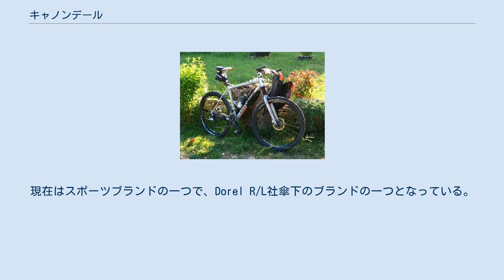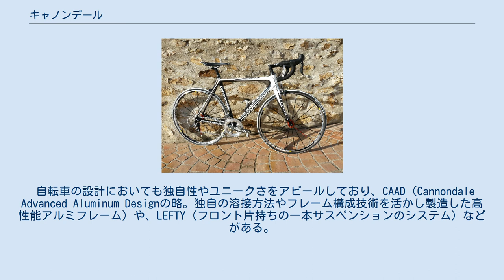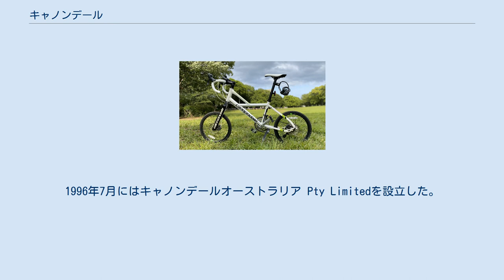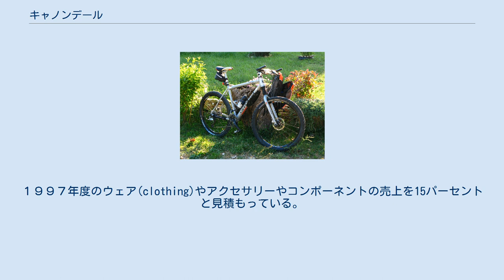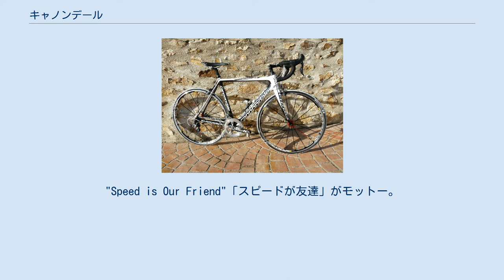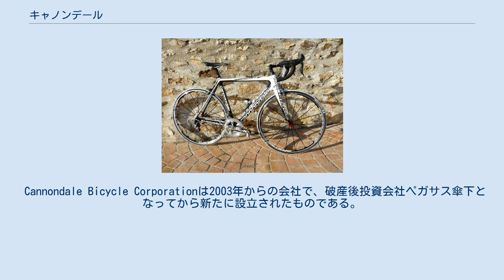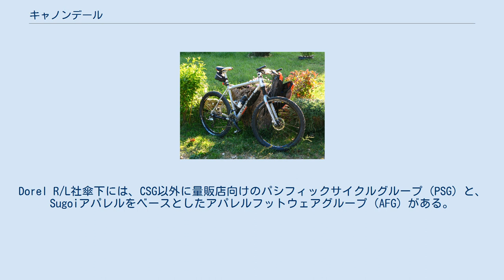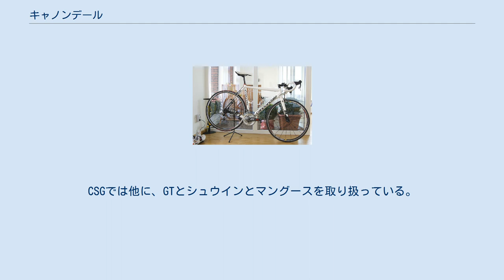キャノンデール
アメリカ合衆国のオートバイメーカー・ブランド
キャノンデール（英語：Cannondale Bicycle Corporation）はかつて存在した1971年創業のアメリカ合衆国の自転車メーカーであり、社名はコネチカット州の駅の名前から採ったものである。
現在はスポーツブランドの一つで、Dorel R/L社傘下のブランドの一つとなっている。
 高品質で高性能のアルミ自転車を開発・製造するメーカーとして強みを持つメーカーであり、フレーム以外にも自転車部品、サイクルウェアなどの自転車関連商品も製造販売していた。
それぞれ業界で新たな製品カテゴリーを切り開き、積極的なプロチーム支援で業績強化してきた会社であった。
 UCIワールドツアーに参加しているプロサイクリングチームのチームEFエデュケーションファースト・ドラパック・p/bキャノンデールに機材を提供している。
 自転車製造の主力は人件費の安い中国・台湾での大量生産が当たり前になり始めていた頃、キャノンデールはアメリカ国内でのフレーム生産、販売をセールスポイントとしてきた。
フレームに見られるHAND MADE IN USAという文字の通り他メーカーとの差別化を図った。
 自転車の設計においても独自性やユニークさをアピールしており、CAAD（Cannondale Advanced Aluminum Designの略。独自の溶接方法やフレーム構成技術を活かし製造した高性能アルミフレーム）や、LEFTY（フロント片持ちの一本サスペンションのシステム）などがある。
 今では当たり前になっているリアにサスペンションを持つマウンテンバイクを初めて量産したのもこのメーカー。
多くのライバルメーカーよりも先んじて、キャノンデールは1984年にマウンテンバイクを発表。
先進的なデザインと技術をリードすることで、短期間での販売増につながり、平均で年20パーセントの伸びを記録（1991年は5440万ドル、1996年の売り上げは1億4600万ドル。）したこともあった。
 全株子会社はキャノンデールヨーロッパBV、キャノンデールジャパンKKがある。
1996年7月にはキャノンデールオーストラリア Pty Limitedを設立した。
（組立て済み自転車および自転車関連商品を輸入、また他社製造のコンポーネントも輸入する） キャノンデール製品は60カ国以上で販売されている。
 キャノンデールの創業者ジョー・モンゴメリーは、生き様を大きく変える経験をした。
大学を中退してカリブで船員となってすぐの航海で、雨と強風、15フィートの高波に遭った。
船は沈み、海中に放り出され、サメが徘徊する海の中で一夜をすごした。
その後、チャーター航海で知り合った友人から、ウォールストリートのアナリストの就職を紹介された。
そこで、小規模な事業者がどのように資金繰りをしながら運営し、様々な問題を乗り越えるのかを学んだ。
それらで得た知識に加え、生まれ故郷オハイオの農場で過ごした幼少期の経験、また機械好きかつ現実的な性格を生かし、後の事業を思案しているうちに、飛行機や船のマストには木材よりもアルミを使うほうがいいのではないかの着想を得た。
また、アウトドア好きなモンゴメリーは、アルミ製の自転車は当時一般に使われていた鉄製の自転車よりも軽く、よりスピードが出せ、特に上り坂では有効だとの着想も得た。
 最初はキャンプ用品の事業を起こそうとしていたが、さらに自転車に絞って考えた。
理由は、当時の自転車業界がほかの機械工業に比べ、技術的に遅れていたこと。
つまり、先進的な自転車製品を打ち出せば市場を切り開けると思ったからである。
さらに、流通が古いやりかたのままで改良の余地があること。
自転車はメーカーから卸業者へ、そして販売店を経由して顧客へと渡る古い流通形態だった。
モンゴメリーは技術革新に流通変革を加えれば自転車にこそ商機はあると確信した。
 1971年会社設立。
名称はコネチカットの駅キャノンデールから名づけたが、創業当初は自転車を作るまでには至らず、資金がそれほどかからない自転車関連製品の製作からはじめた。
対企業向けとしてバッグやウェアを作り、LLビーンのカタログなどで販売したことで資本強化を果たす。
 次に、パートタイムで働いていた従業員6人とともに子供を載せられる自転車のリヤカーを開発して発表。
名前はバガー。
小さな子をもつ自転車好きの親に人気を博した。
この商品でキャノンデールは初めて年間100万ドルを売り上げた。
 次にキャノ...